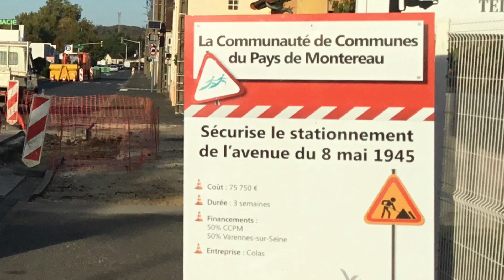Ccpm Travaux Varennes-sur-Seine Conduite Apaisée